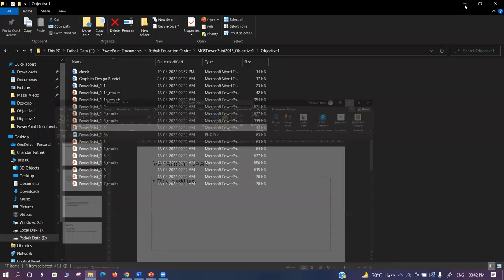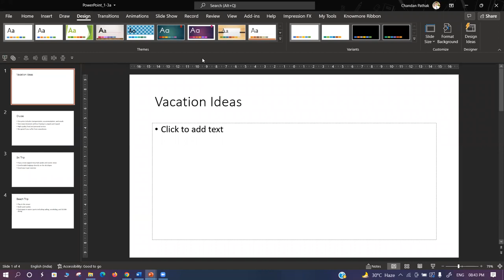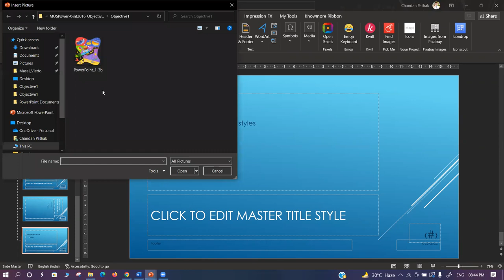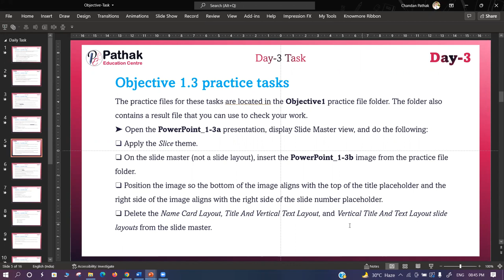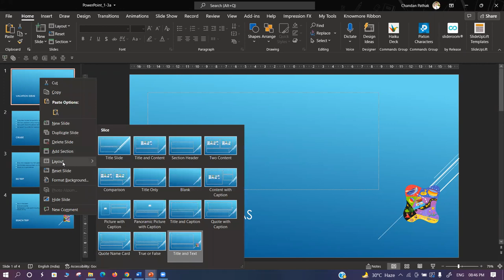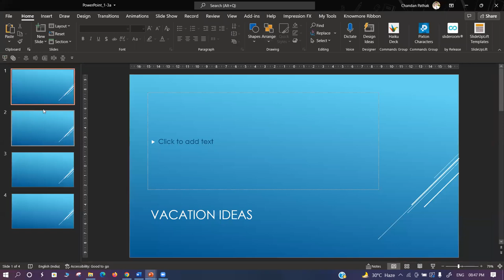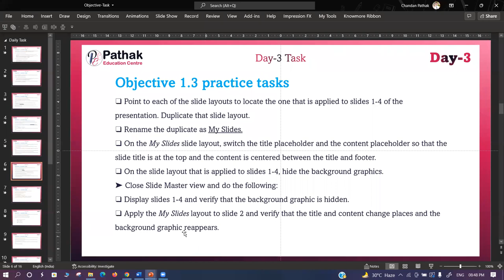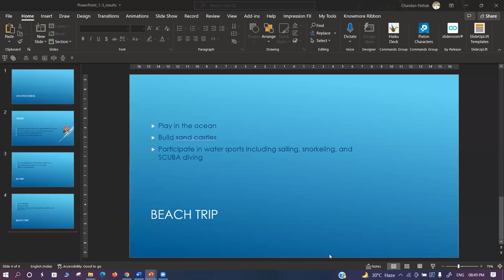Summer Internship of Ms. PowerPoint || Day-3 task solution || Microsoft PowerPoint